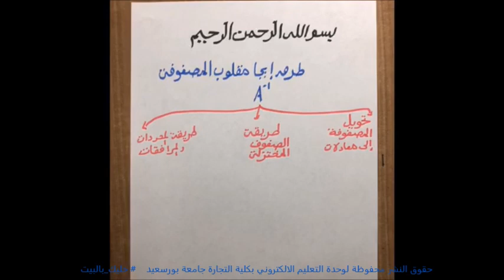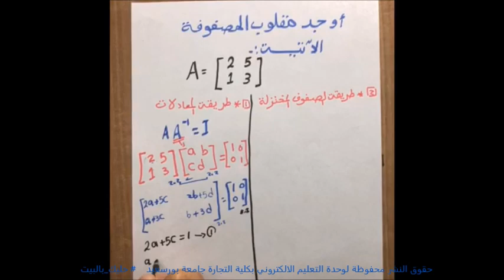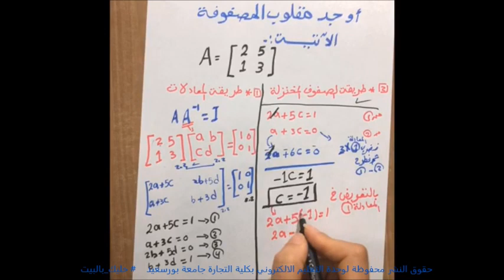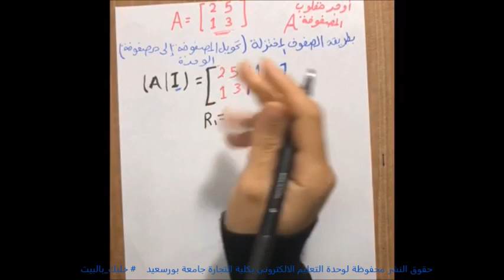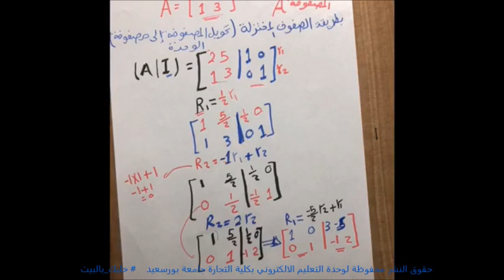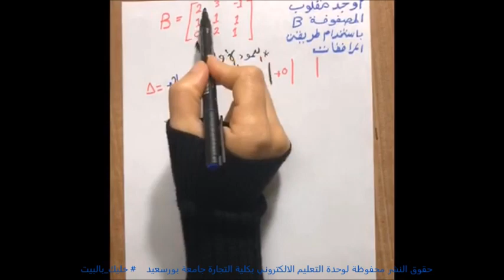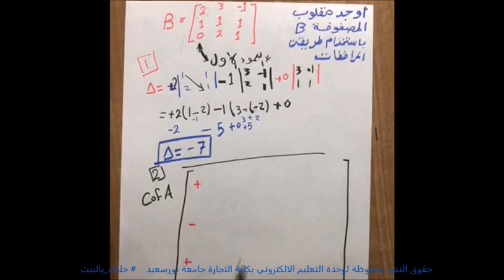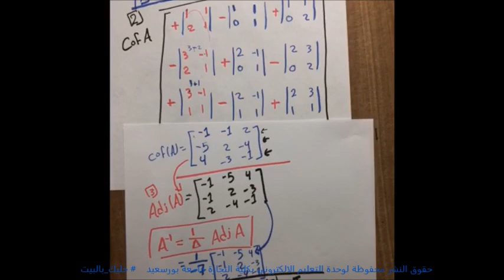سكشن (4) مادة رياضيات الأعمال لطلاب الفرقة الأولي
سكشن (4) مادة رياضيات الأعمال لطلاب الفرقة الأولي للمعيدة / بسمة عز